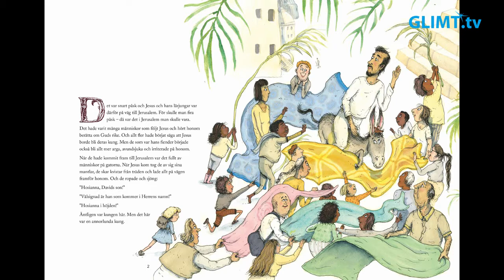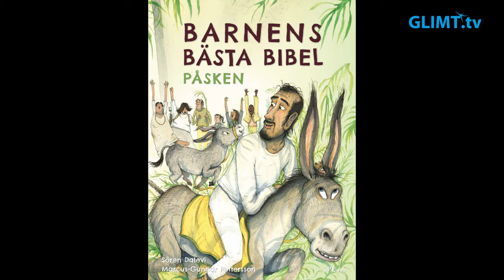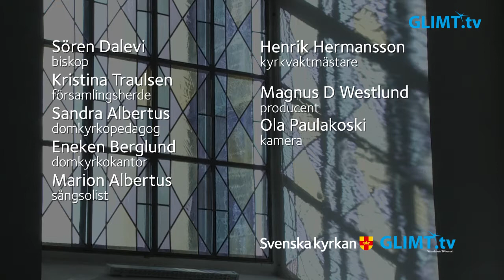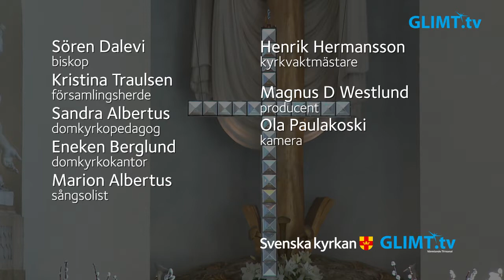Gudstjänst på Palmsöndagen, 28 mars, från domkyrkan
Gudstjänst på Palmsöndagen, 28 mars, från domkyrkan i Karlstad. Tema: ”Vägen till korset”. Medverkande: Sören Dalevi, biskop, Kristina Traulsen, församlingsherde, Eneken Berglund, domkyrkokantor, Sandra Albertus, domkyrkopedagog samt Marion Albertus, sångsolist.